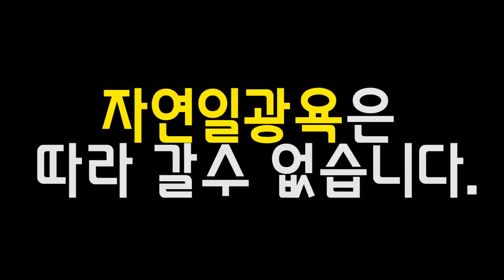30년 반려동물 단체로"썬텐"시켜줬습니다.옥상으로 따라와!!!! [정브르]/lnad turtle breeidng!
육지거북이는 주행성동물로 uvb등으로 자연광을 대체해준다 한들, 진짜 햇볕으로 일광욕하는건 따라 갈수가 없습니다.

그래서 일주일1회정도는 옥상이나 베란다에서 일광욕을 시켜주는게 좋은데요.

사랑하는 반려동물을 키운다면 꼭!! 해주시고 온욕도 같이 해주세요^^

잡초도 잘 먹고, 먹을수 있는것 못 먹는것 구분해서 먹습니다!